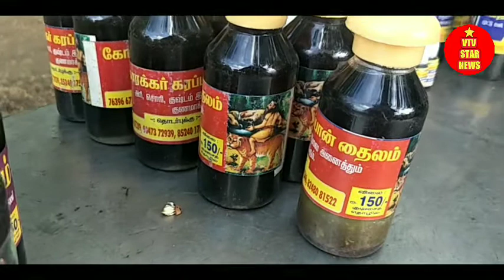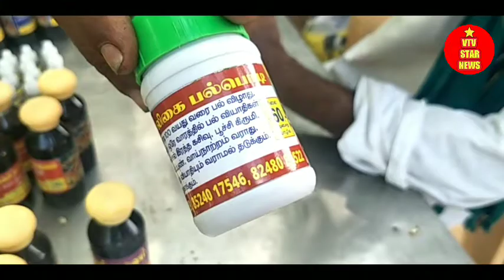மூலிகை தாத்தா கண்ணுக்கு கண்ணாடி தேவையில்லை நீண்ட கருமையான கூந்தல் வளர மூலிகை தைலம்